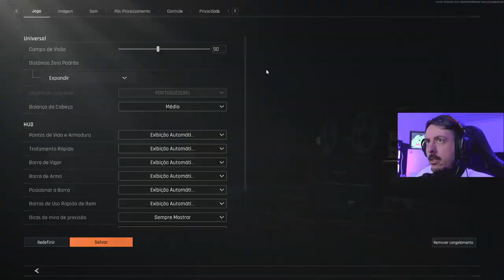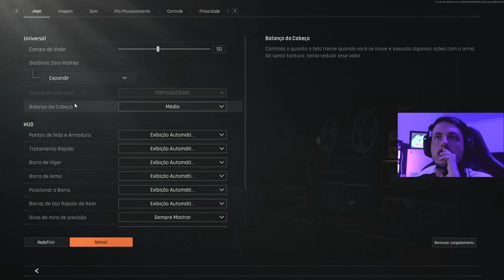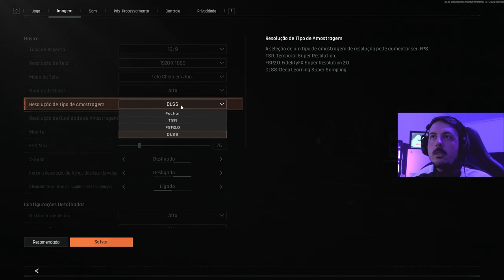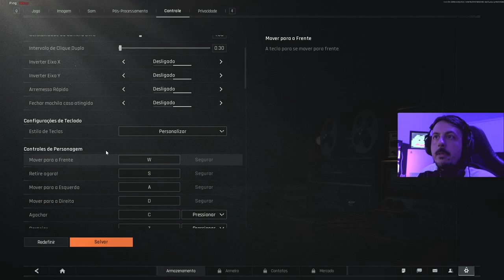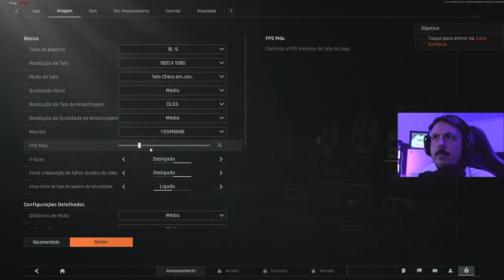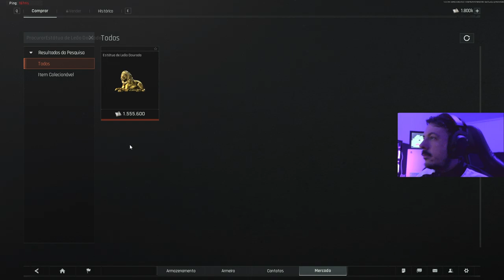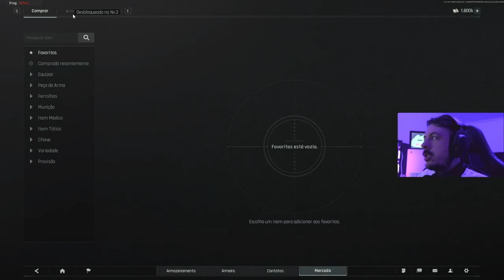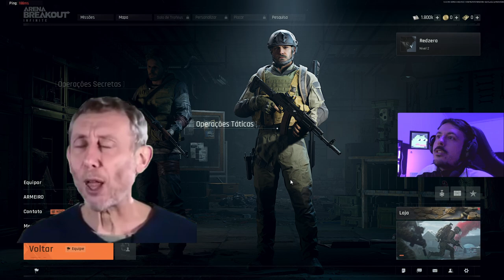Tutorial + Extração! | Arena Breakout Infinite - PC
RED NA ÁREA! Hoje estou trazendo mais uma gameplay para vocês, e como sempre, gosto de explorar novo games ainda mais se tratando de um FREETOPLAY, dessa vez meu primeiro jogo de extração, o momento foi retirado das lives. Bora "playar"?

Sobre o game:
Arena Breakout: Infinite é um FPS de exfiltração tática imersivo. Junte-se à luta para atirar e coletar seu caminho para a fortuna. Com visuais realísticos e áudio fidedigno, encare batalhas difíceis onde os riscos são grandes e as recompensas ainda maiores.

Ajude a manter o canal, sua mensagem será lida durante as lives ou vídeos. (pix)